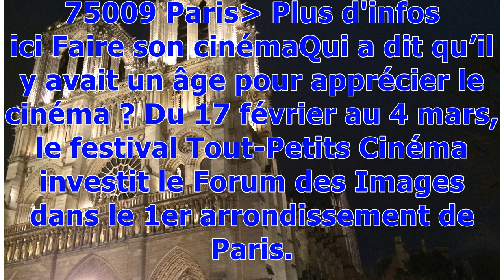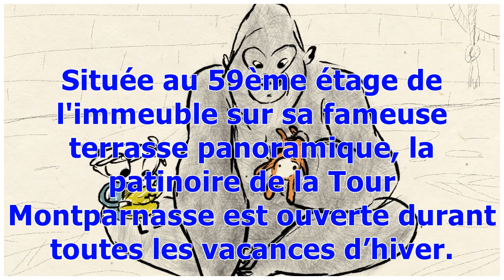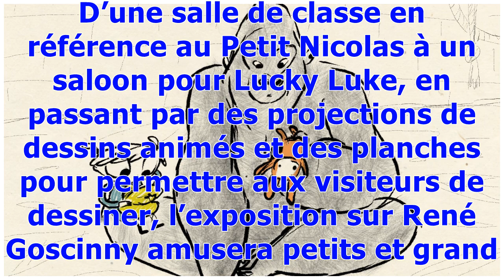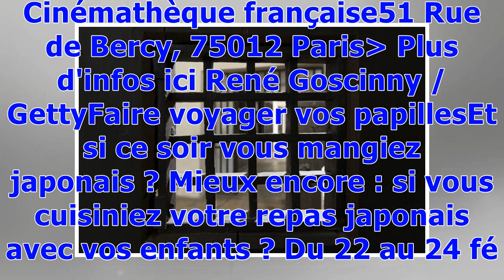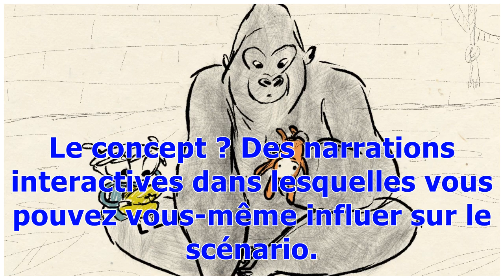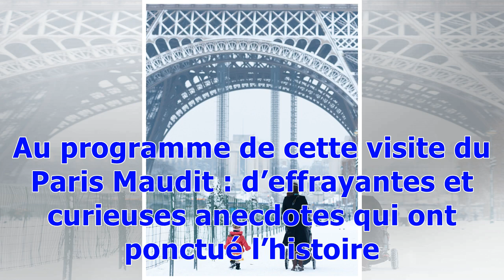Que faire pendant les vacances d’hiver à Paris ?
Plonger dans le Mississippi (mais à Paris)Préparez-vous à chanter et danser avec la comédie musicale « Les Aventures de Tom Sawyer ». 1848, Saint Pétersbourg sur les bords du Mississippi, Tom Sawyer fugue de chez sa tante Polly qui l’a recueilli à la mort de ses parents. Sur sa route, il rencontrera Huckleberry, un jeune marginal qui vogue sur le fleuve. Ensemble, ils vont vivre des aventures hors du commun. A partir du 17 février 2018, plongez dans les eaux du Mississippi avec toute la troupe d...